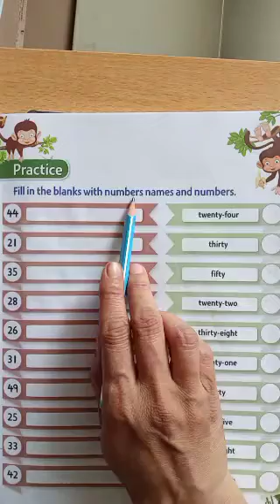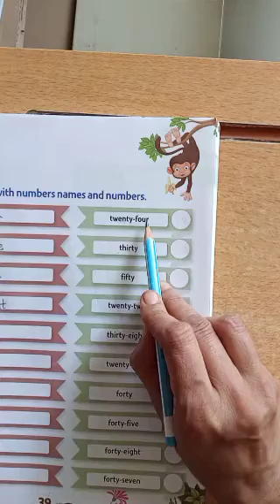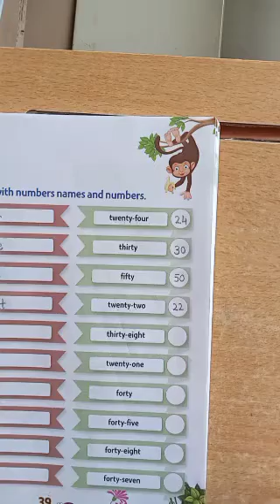maths writing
see the video and follow the instructions